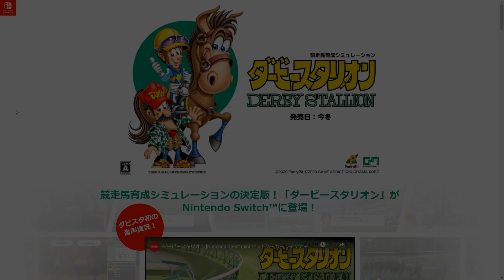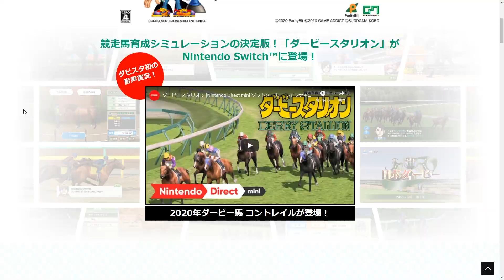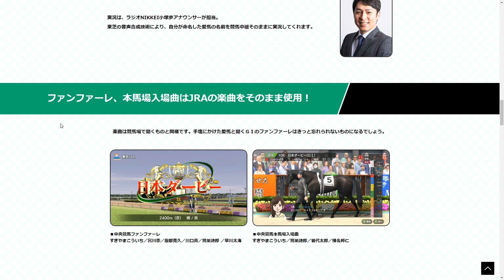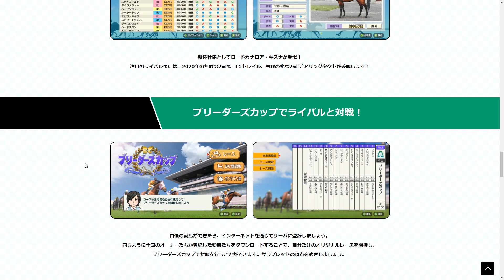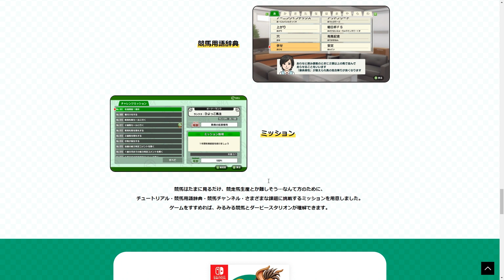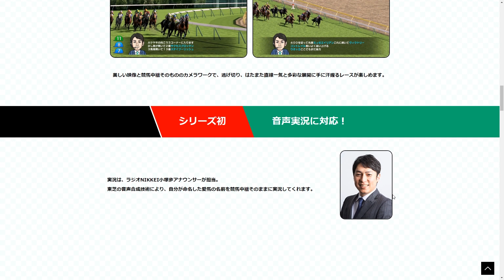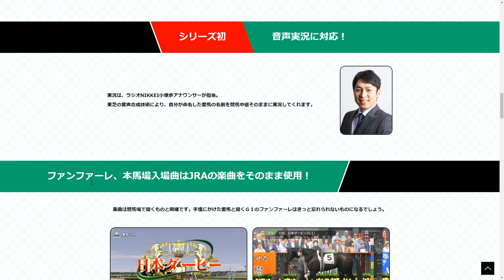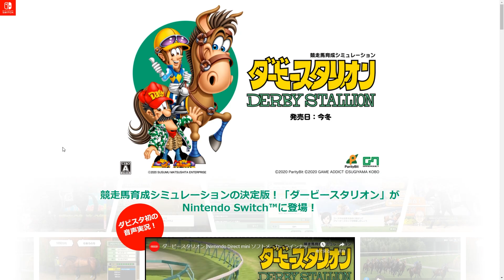【switch版ダービースタリオン】あのダービースタリオンが音声実況を実装して帰ってきた！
switchの発売当初から発売すソフトのリストにあったダービースタリオンがいよいよ今冬発売が決定！

モニター
I-O DATA ゲーミングモニター 24.5インチ(240Hz) GigaCrysta

イヤホン
SHURE AONIC 4

キーボード
Razer Huntsman 日本語配列

アーキス 省スペース メカニカル キーボード Maestro2S 英語US配列

Razer Basilisk V2